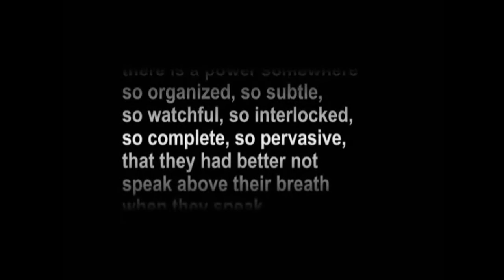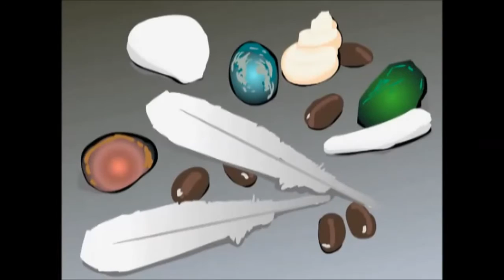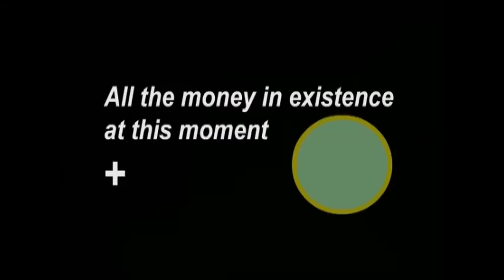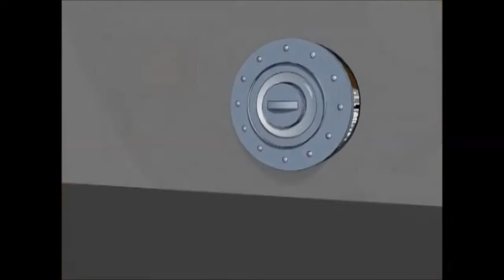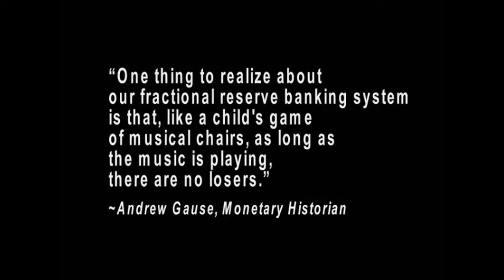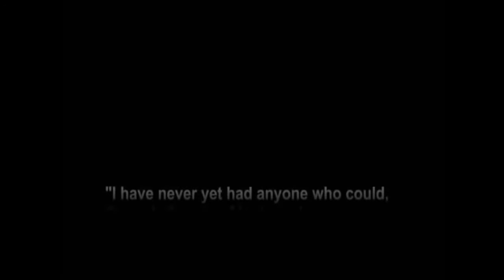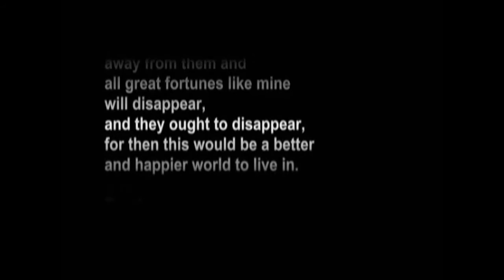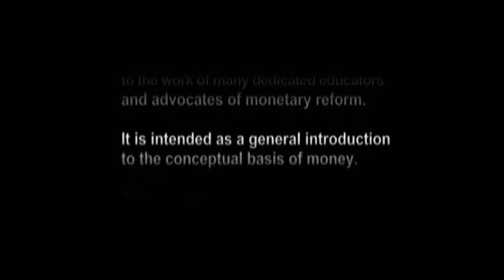Ugly Fat man lol